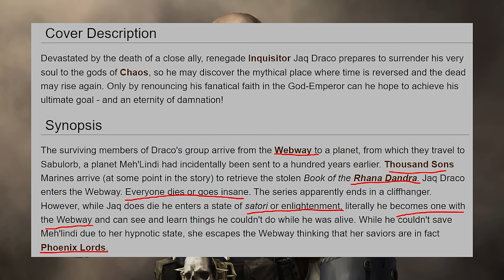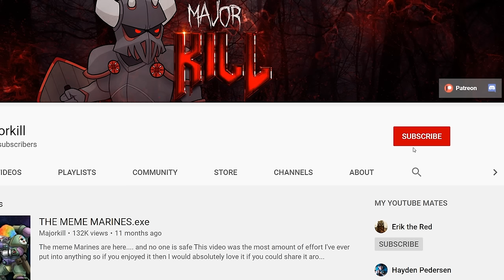The Sensei - The Emperor’s Biological Children EXPLAINED | Warhammer 40k Lore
Many Imperial worlds have fallen to some form of corruption, so that begs the question - how does the Imperium reclaim them?